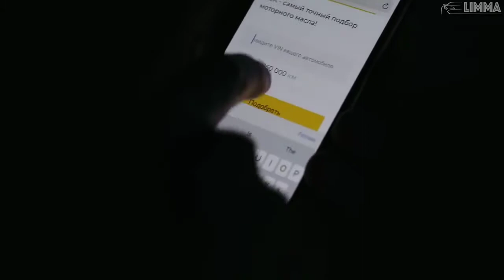Gandagana - georgian trap music / BMW Movie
video credit :- Limma